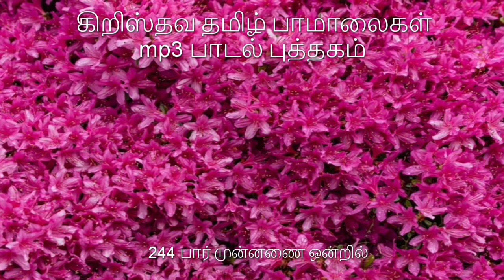244 பார் முன்னணை ஒன்றில்